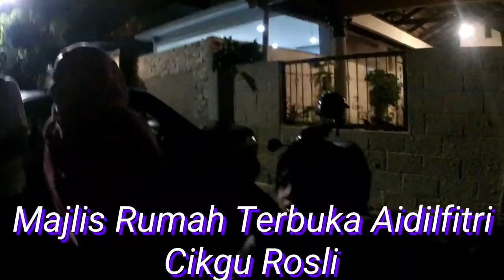BOLASEPAK berbicara 2019